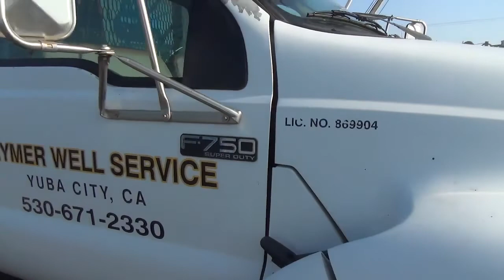Lot 915: Speedstar 72 Cable Tool Rig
Description: Speedstar 72 Cable Tool Rig on a 2000 Ford F750 XL Super Duty
Odometer Indicates: 268,838 Miles
Auxiliary Engine Hour Meter Indicates: 7301 hours
Features: Manual Transmission, 5.9L Cummins Diesel Engine, 4 Cylinder CASE Diesel Auxiliary Engine, Hydraulic Leveling Jacks & Cribbing
Starts and Runs. No Tooling. All of this well drilling equipment came from the secured creditor. We have virtually no information on this equipment other than what we have determined for ourselves. Both engines start and run, drives around the yard fine. It is what it is - please come inspect to determine the condition for yourself. Sales tax will be collected by the DMV when you go to register the vehicle into your name. Currently Registered through 1/2/2018.
License - 6FQN041
VIN - 3FDXF75Y9YMA24709
Location: 27 Freight Lane, Chico, CA